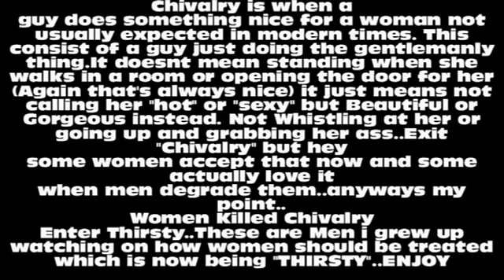Top 3 Tv Proposals of all time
Showing Men on Tv i grew up watching on how to treat a lady...bringing awareness that the act of Chivalry is Dead and the Era of Thirsty is now what being a gentleman in some cases is called..There is a Difference!